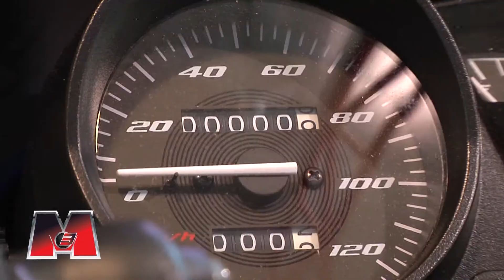YAMAHA YBR MOTOWORK M3 - M3 (Moda, Música & Motores)